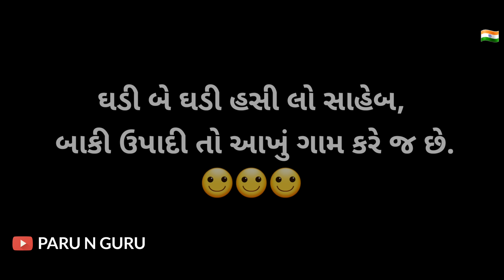Paru N Guru TIKTOK Super Fast Comedy | Best TIKTOK Comedy 2020 | TIKTOK Funny Videos By PARUNGURU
Husband Wife TIKTOK Super Fast Comedy | Best TIKTOK Comedy 2020 | TIKTOK Funny Videos By PARU N GURU

TIKTOK Comedy 2020,New Husband wife TIKTOK Comedy, Funny Gujarati TIKTOK,
New Year Special,Happy New Year,
Husband Wife Comedy Videos, pati patni funny jokes, PARU N GURU New videos, PARUNGURU Comedy, PARU And GURU Funny Videos, Comedy Couples, Gujarati Comedy Natak,

Cast
Gurubhai
Parul Jethva

અમારી બીજી YouTube Channel
Ekko Dudi Tidi Ane Bhimo ના Videos..
Total 12 Episode Series.

Concept and Edited by
Gurubhai

D.O.P.
Guru Bhai
KABIR JETHVA